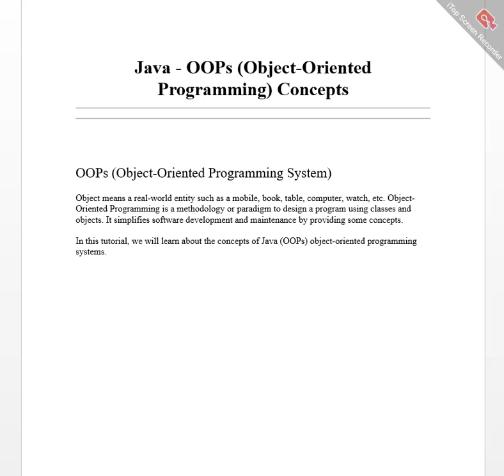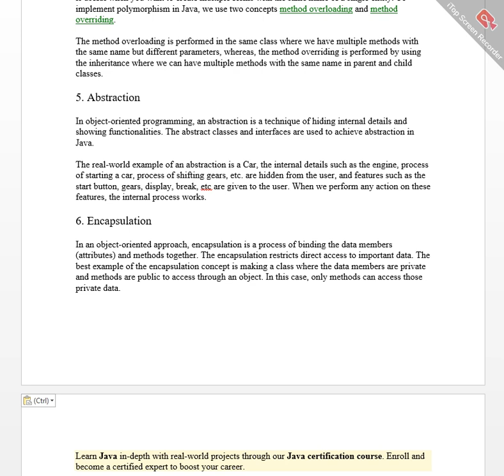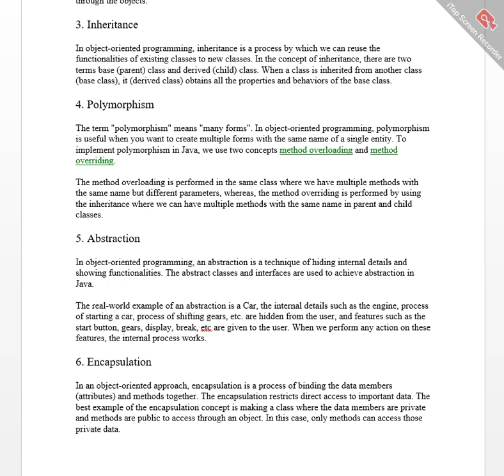Why Every Coder NEEDS to Know These 6 Java Concepts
Java - OOPs (Object-Oriented Programming) Concepts